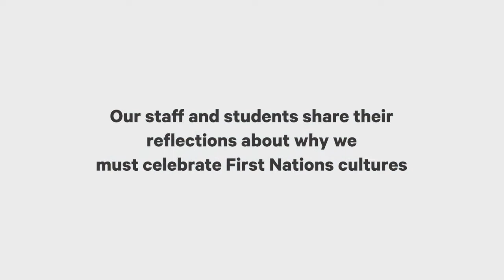NAIDOC Week 2021 - Call to Heal Country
'Heal Country!' was held during NAIDOC Week (4-11 July) 2021. Watch the highlights from the event here.